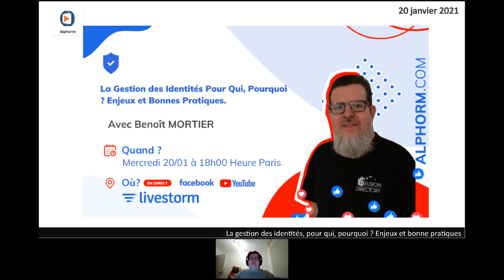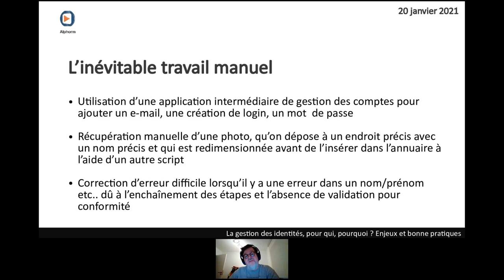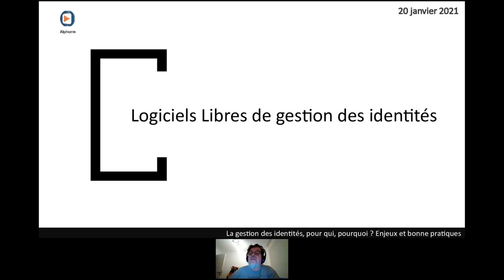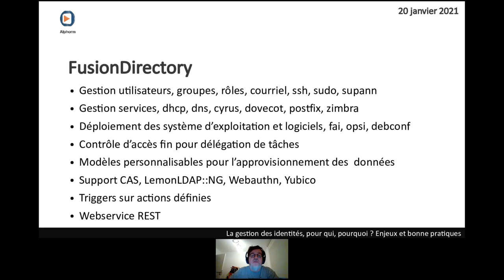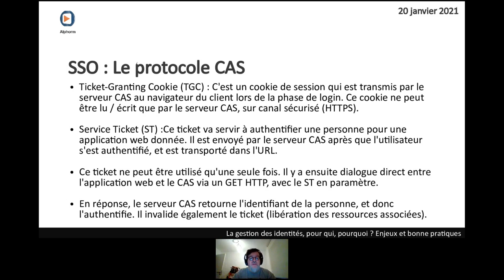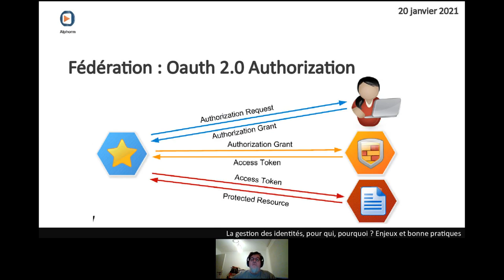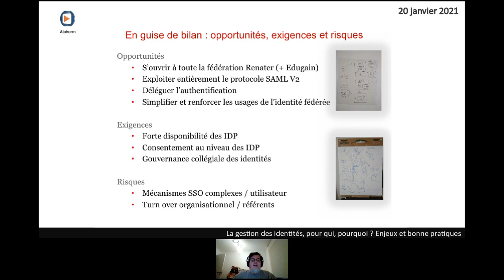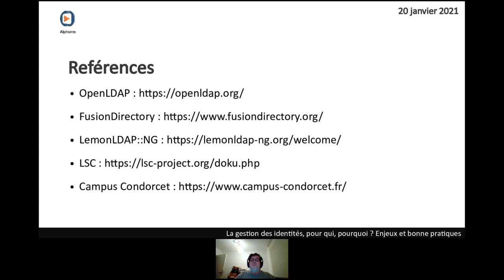La gestion des identités pour qui pourquoi enjeux et bonnes pratiques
De nos jours, la Gestion des Identités est présente partout et n’est plus réservée à un public de techniciens.

Ce webinar aborde le concept de la gestion des identités :

Pourquoi est-ce important ?

Quelles sont les technologies disponibles et comment réaliser cela avec des logiciels libres ?

Nous y couvrirons aussi des thématiques telles que le provisionnement, le cycle de vie des comptes, les fédérations et le SSO.